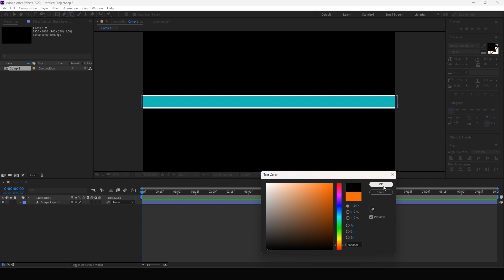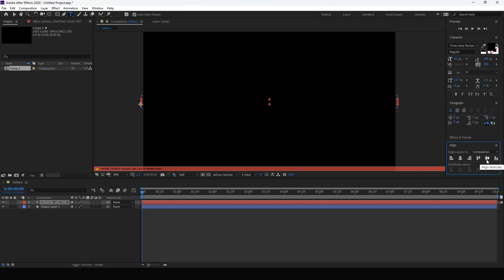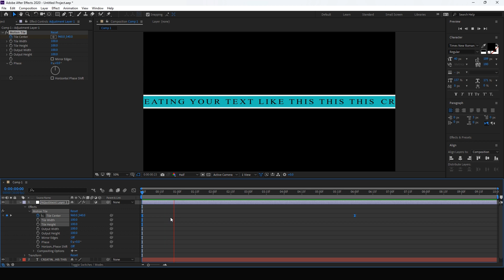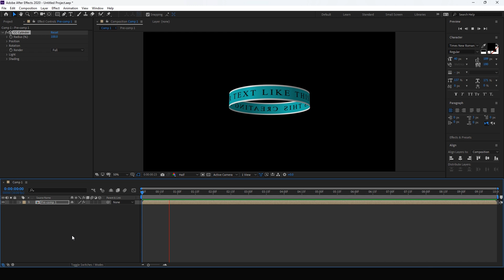Amazing title animation in after effects 🔥📹jayshreeram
how to create title animation in after effects h
how to create simple text animation using Adobe after effects
after effects Mai text animation kaise kre
after effects Mai title animation kaise kre
new trending animation using after effects
after effects Mai Trending animation kaise kre